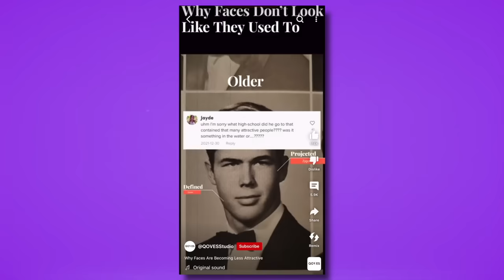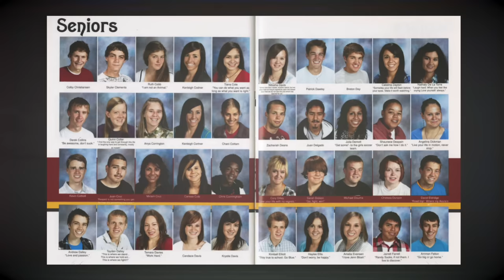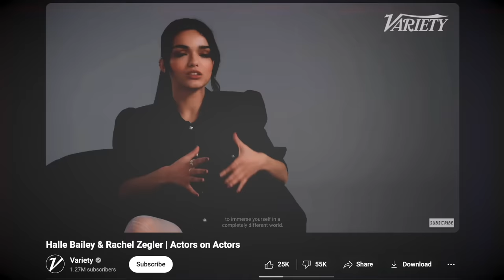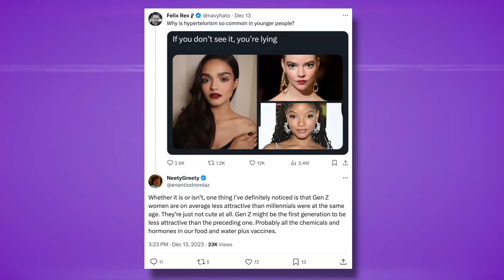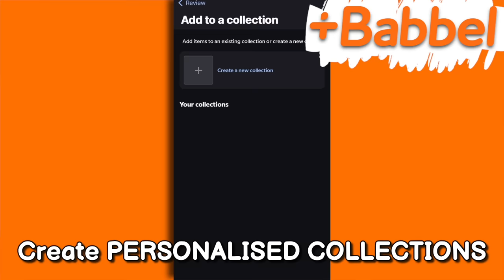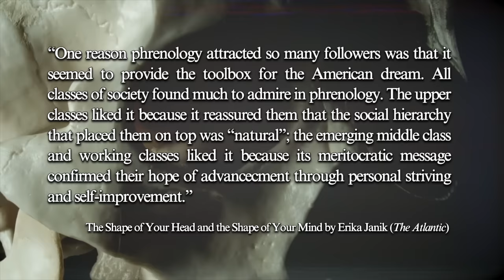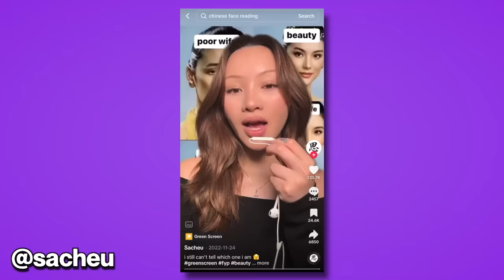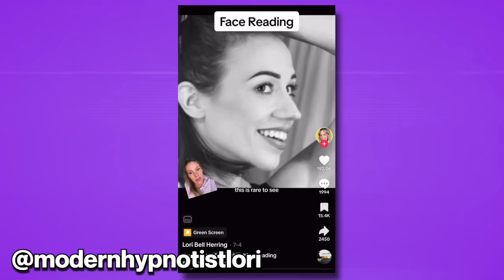gen z are unattractive, according to science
Start speaking a new language in 3 weeks with Babbel 🎉.

TIMESTAMPS
0:00 Why faces are becoming less attractive
8:55 Physiognomy's comeback
13:37 Disney
24:39 "Zoomers are less attractive"

FAQ
Q: Why do you pronounce "women" the same as "woman"?
A: I am South African with a particular Queen's English/south of England tinge to my accent. Please be understanding, respectful and don't send me emails or leave comments about this. Thank you :)

SOCIALS & SUPPORT
💸One-off PayPal support | This means so much to me, thank you!
✍️ Substack → Kidology

EQUIPMENT
→ camera [for this video]
→ lens (17-55mm)
→ camera [for streaming]

NB. This has no impact on your purchase. Thank you so much for this additional support to the channel!